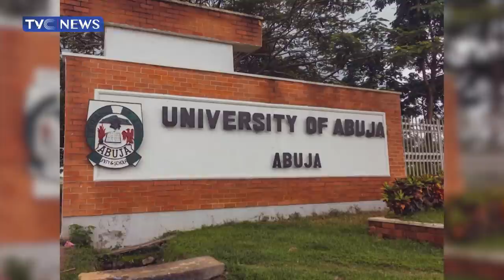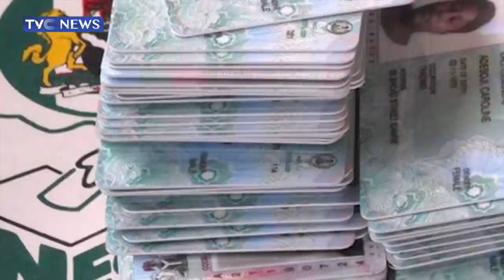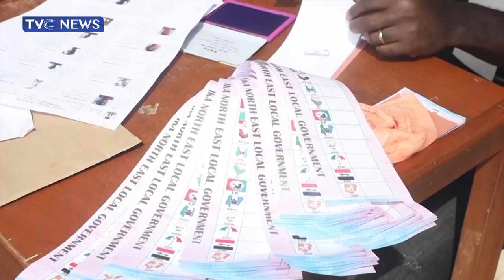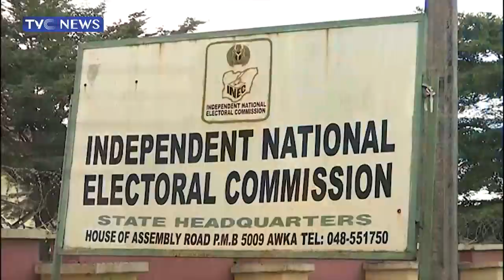[Journalists' Hangout] Gunmen Storm University Of Abuja, Kidnap Lecturers And Children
This is full version of the Tuesday edition of Journalists' Hangout, Nigeria's number one current affairs programme.